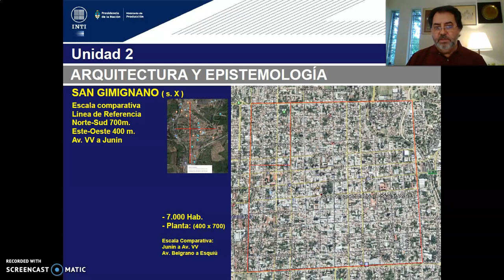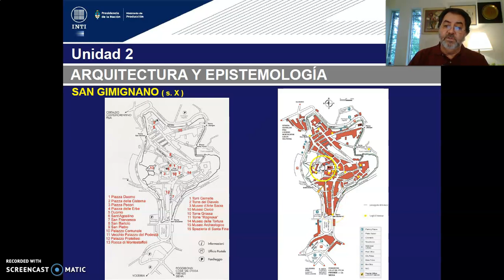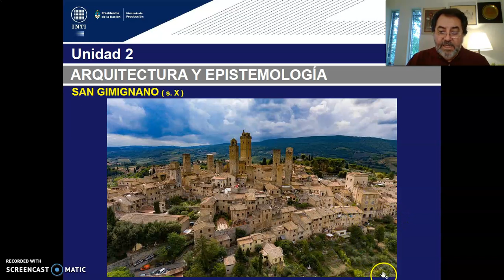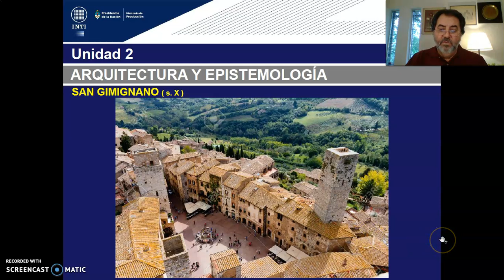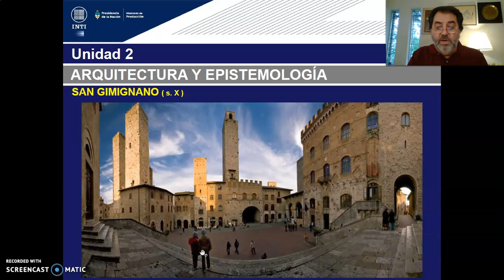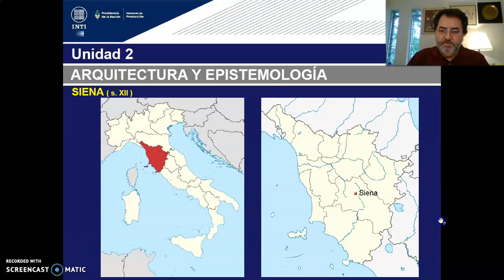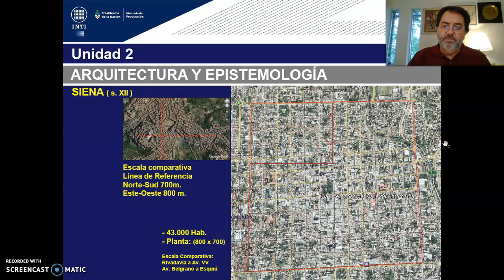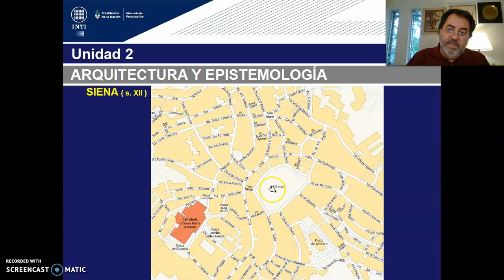TEORICO 7 - Tema 1. Epistemes Diseño Urbano Medieval. (PARTE 2) Arq. GILDEZA